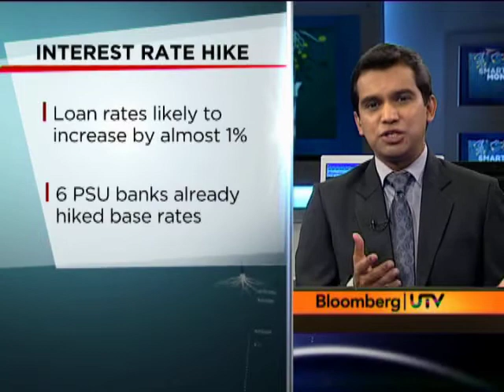Smart Money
Vikram Oza of Bloomberg UTV along with Harsh Roongta highlights RBI rate hikes and battling interest rates.